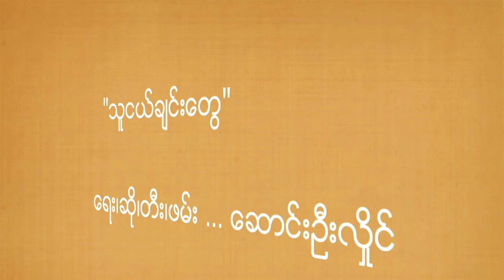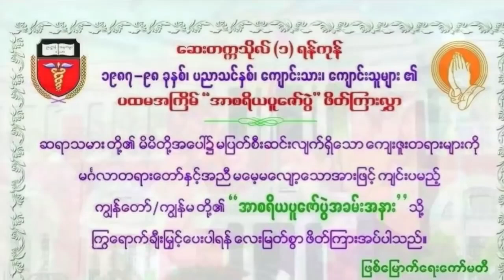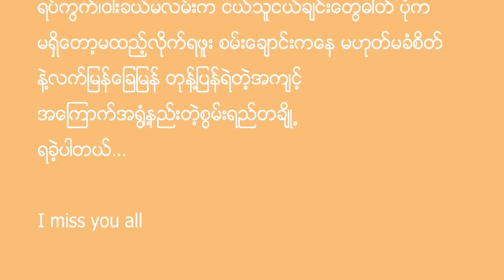သူငယ်ချင်းတွေ ဆောင်းဦးလှိုင်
သီချင်းစာသား/Lyrics

သူငယ်ချင်းတွေ
ဆောင်းဦးလှိုင်

အလွယ်တကူ ပြန်ဆုံနိုင်ဖို့ရာ
တို့တွေကမ္ဘာဟာ တကယ်ခြားနား
တစ်ခါတလေ ခဏတော့
မင်းသတိရမိမှာပါ
သူငယ်ချင်းတွေ ဘယ်မှာလည်း
ငါက တမ်းတရုံ အဲဒီထက်ပို
ငိုနေလို့လည်းမထူးနိုင်တဲ့အခါ

စာသင်နေကြတယ်
ကျောင်းကိုပြန်မြင်ယောင်ခဲ့တော့
ဒီရင်ထဲ အလွမ်းနဲ့ ဝမ်းနည်းမိပြန်တယ်
အဲ့ဒီအချိန်အတိတ်တုန်းက
အရောင်မခြယ် ဖြူတဲ့တို့စိတ်တွေ
အခုတော့လေ အရာရာအားလုံး ပြောင်းလဲနေ

တစ်နေ့ပြန်တွေ့တော့တွေ့မှာပါ
လောကကြီးရဲ့ တစ်ထောင့်တစ်နေရာ
တာဝန်ကိုယ်စီ ကျေပွန်စေဖို့
ထမ်းရွက်ကြတဲ့ အချိန်များမှာ

ကိုယ့်ကိုယ်ကျိုးလည်း မင်းရှာပါ
သူများတွေအတွက်လည်း ငဲ့ညှာပါ
ယုံကြည်ပါတယ် သူငယ်ချင်းတို့
စိတ်ဓါတ်တွေ မွန်မြတ်တာ

အလွယ်တကူ ပြန်ဆုံနိုင်ဖို့ရာ
တို့တွေကမ္ဘာဟာ တကယ်ခြားနား
တစ်ခါတလေ ခဏတော့
မင်းသတိရမိမှာပါ
သူငယ်ချင်းတွေ ဘယ်မှာလည်း
ငါက တမ်းတရုံ အဲဒီထက်ပို
ငိုနေလို့လည်းမထူးနိုင်တဲ့အခါ

စာသင်နေကြတယ်
ကျောင်းကိုပြန်မြင်ယောင်ခဲ့တော့
ဒီရင်ထဲ အလွမ်းနဲ့ ဝမ်းနည်းမိပြန်တယ်
အဲ့ဒီအချိန်အတိတ်တုန်းက
အရောင်မခြယ် ဖြူတဲ့တို့စိတ်တွေ
အခုတော့လေ အရာရာအားလုံး ပြောင်းလဲနေ

တစ်နေ့ပြန်တွေ့တော့တွေ့မှာပါ
လောကကြီးရဲ့ တစ်ထောင့်တစ်နေရာ
တာဝန်ကိုယ်စီ ကျေပွန်စေဖို့
ထမ်းရွက်ကြတဲ့ အချိန်များမှာ

ကိုယ့်ကိုယ်ကျိုးလည်း ရှိပါစေကွာ
သူများတွေအတွက်လည်း ငဲ့ညှာပါ
ယုံကြည်ပါတယ် သူငယ်ချင်းတို့
စိတ်ဓါတ်တွေ မွန်မြတ်တာ

ငါတို့ အိပ်မက်လေးတွေ အကုန်တော့လည်း
ဘယ်လာဖြစ်နိုင်ပါ့မလည်းလေ
အရှုံးမပေးလိုက်နဲ့
ကမ္ဘာမြေရဲ့ဇာတ်ခုံတွေပေါ်
သတ္တိမွေးလို့ ရှေ့ဆက်လှမ်းဦးနော်

တစ်နေ့ပြန်တွေ့တော့တွေ့မှာပါ
လောကကြီးရဲ့ တစ်ထောင့်တစ်နေရာ
တာဝန်ကိုယ်စီ ကျေပွန်စေဖို့
ထမ်းရွက်ကြတဲ့ အချိန်များမှာ

ကိုယ့်ကိုယ်ကျိုးလည်း ရှိပါစေကွာ
သူများတွေအတွက်လည်း ငဲ့ညှာပါ
ယုံကြည်ပါတယ် သူငယ်ချင်းတို့
စိတ်ဓါတ်တွေ မွန်မြတ်တာ

တစ်နေ့ ပြန်တွေ့တော့တွေ့မှာပါ